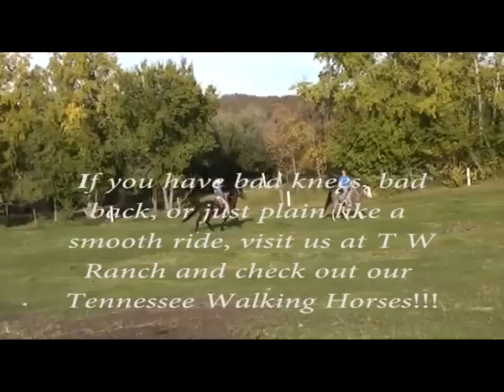Gaited versus Non-Gaited (DEMO)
Ever wonder what the hype is about gaited horses?
This at-home video with amateur riders and regular trail horses is just to show you the difference between a nicely gaited horse and one that is not.

This video is done on T W Ranch (Home of: Trinder's Tennessee Walking Horses) near Russell, Manitoba Canada.